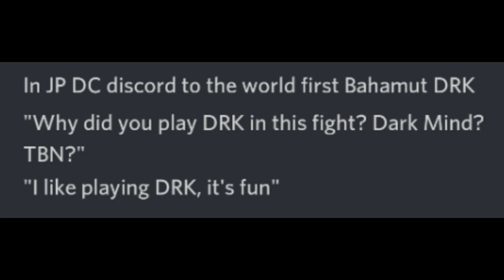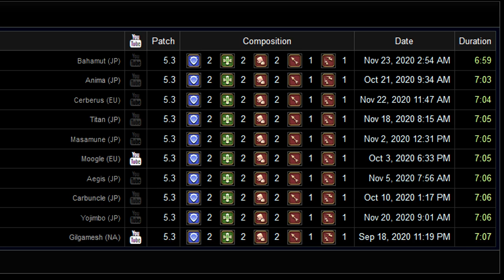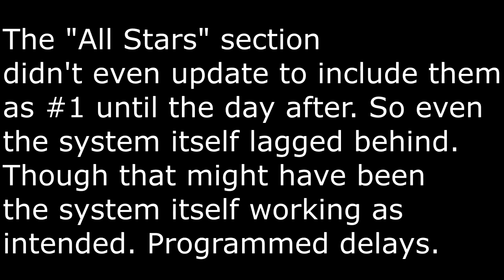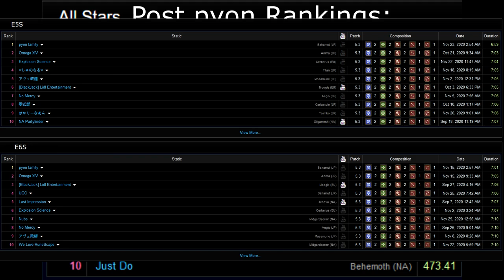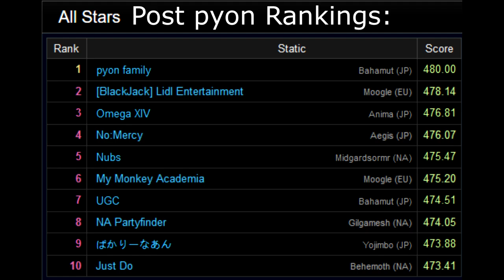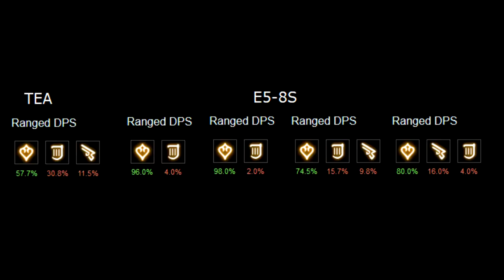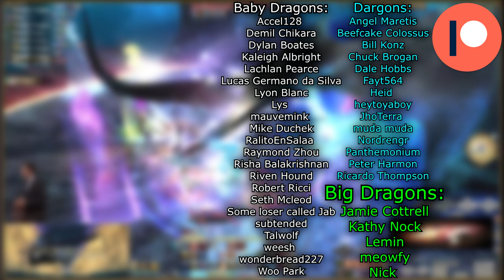FFXIV: Meta and You (The Reality of Meta)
Most. Effective. Tactics. Available.

Otherwise known as "a BS excuse for elitists to pretend they're better than you."

Note: Data I could have used could have been better. However, the ultimate point remains the same.